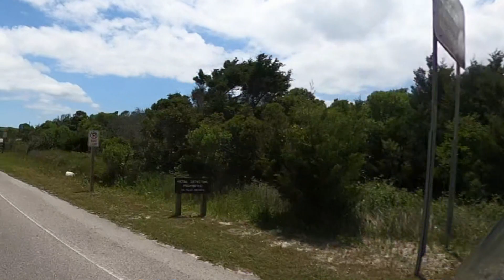Raleigh HOG Ride - 05/20/23 Part 2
After having lunch with the group, me, David, Alfred and Joe, went back home, but check-in in 5 different Patch places on the way. It was a awesome ride back.